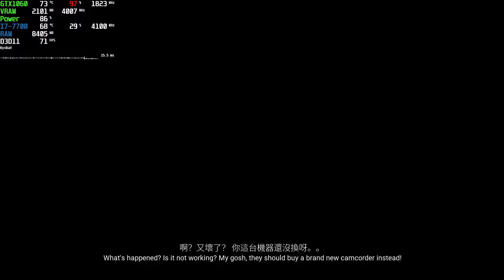港詭實錄 Paranormal HK PC Gameplay | GTX 1060 Very High +60FPS | 懸疑驚悚 Psychological Horror | 2020 Steam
Game: 港詭實錄ParanormalHK Gameplay
Resolution: 1920x1080
Graphic Settings Quality: Very High (Max.)
Locked: 300FPS (Afterburner)

Wanna Help my Channel? :)

Paranormal HK is a first person horror game about Urban legends of Hong Kong, China. The story is about a crew of online supernatural channel“Beyond the Invisible” went to Kowloon Walled City to film a short movie for their latest episode and encountered something out of their expectations.

《港詭實錄》是一款以中國香港都市傳說為題材的第一人稱恐怖冒險遊戲。故事講述一群年輕人為了錄製探靈節目“逃出靈界點”，來到九龍城寨遺址。

+ PC: Acer Aspire GX-783-BR13
+ CPU: Intel Core i7 7700 @ 3.60GHz (Kaby Lake)
+ GPU: NVIDIA GeForce GTX 1060 6GB GDDR5 (PNY)
+ Motherboard: ACER Aspire GX-783 (U3E1)
+ RAM: 16,0GB (2x8) DDR4 - Dual-Channel @ 1200MHz (2400)
+ Storage: Hybrid 1TB + 8GB Seagate (SATA)
+ System: Windows 10 Home 64-bit